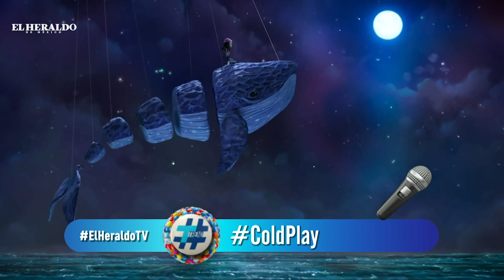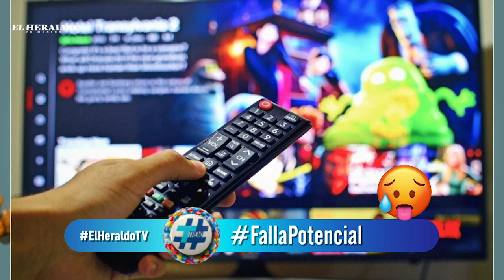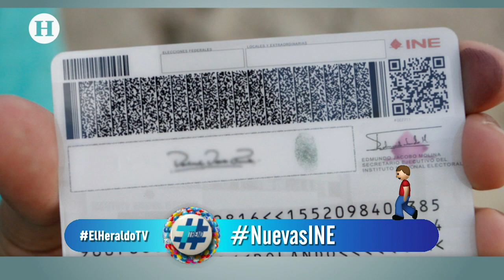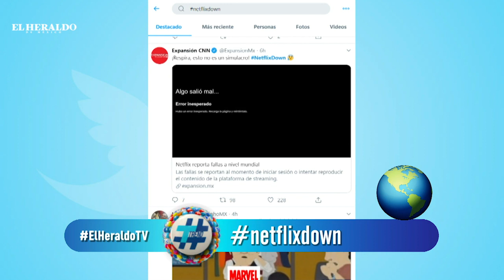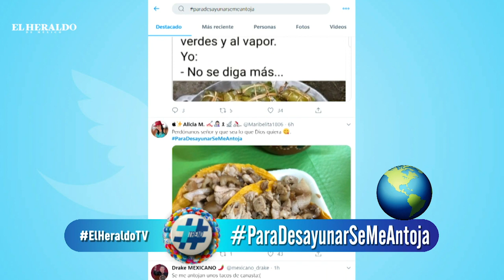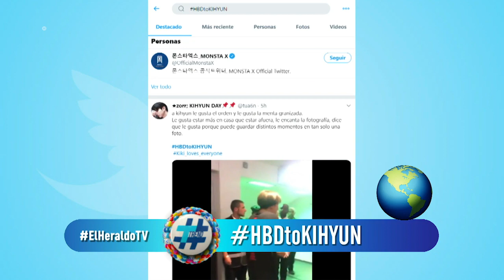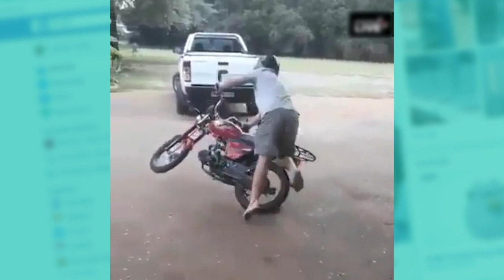Tunden en redes a Bárbara de Regil y exponen video de cambios en su apariencia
Hoy en las tendencias en redes sociales, tecnología, cine, música, videojuegos y tecnología en Trend, Alexa Ivanisevic informó que Bárbara de Regil, quien ha desatado controversia en sus redes sociales por criticar a quienes beben alcohol o comen comida frita y llamarlos "gente tóxica", fue exhibida en un video donde son evidentes los cambios que se hizo la influencer, incluyendo su dentadura, su nariz y ¡hasta las cejas!